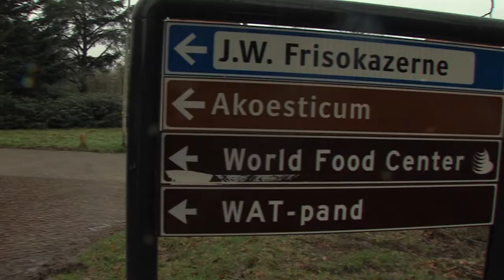Stadsgesprek over World Food Center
De ontwikkeling van het World Food Center is in volle gang. Tijdens het Stadsgesprek over het World Food Center op 18 september vertellen we u er graag meer over. Het Stadsgesprek is voor inwoners en ondernemers. U bent van harte welkom!